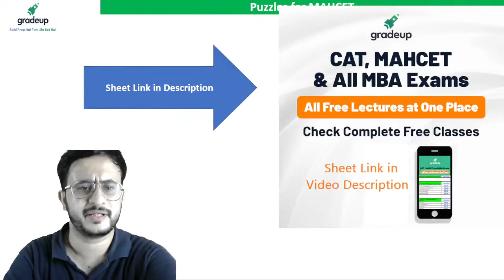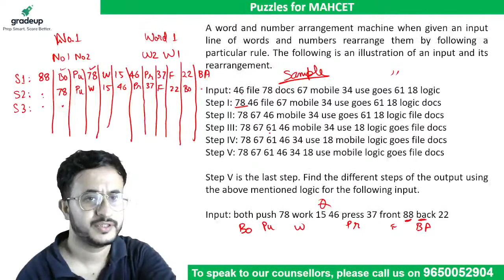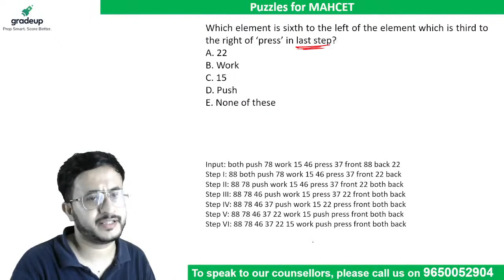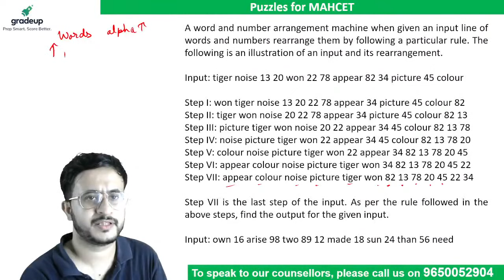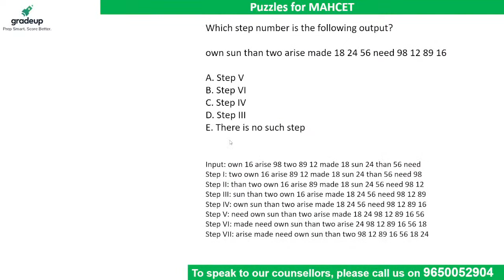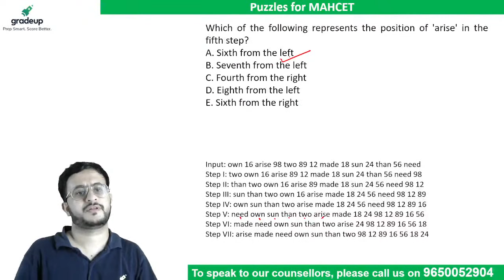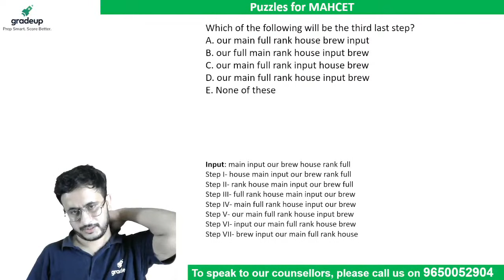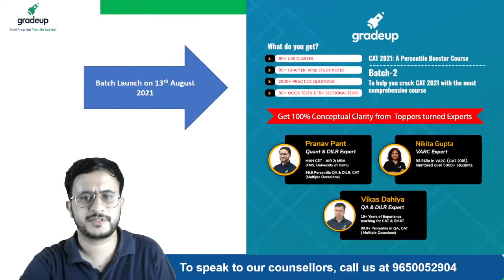Input and Output | Puzzles for MAHCET | DILR | MAHCET MBA 2021 | Pranav Pant | Gradeup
➤ Detailed CAT 2022 Question Paper Discussion MAHCET MBA 2022 Analysis MAHCET MBA 2021: Watch this session on "Input and Output" of the DILR section for preparation for MAH-CET MBA 2021 and other MBA exams. Gradeup MAHCET MBA expert, Pranav Pant, would clear concepts and have practice questions on the topic "Input and Output" for CET MBA 2021 Exam. Watch this video to know some of the best practices to follow to score in MAHCET DILR 2021. In this session, Pranav Pant will discuss Input and Output, input and output devices, input and output reasoning, puzzles for mah cet, , input output for mba cet, input output reasoning for mba cet, mah cet input output, which will help you 💥Secure 100%ile in MAHCET MBA DILR & level up your preparation for MAHCET MBA 2021.

🎯🥇Join us on Social Platform🎯🥇